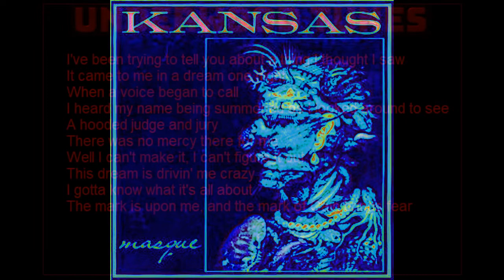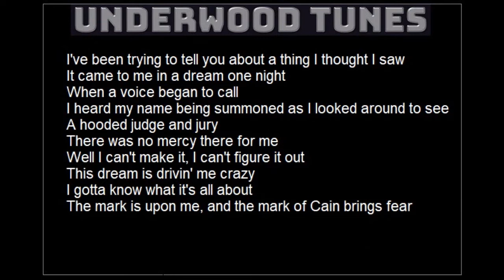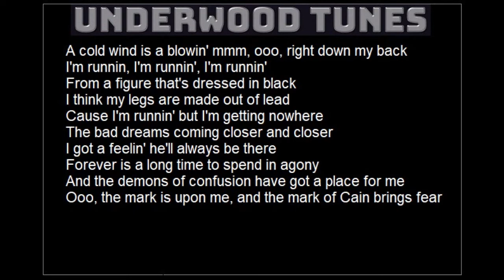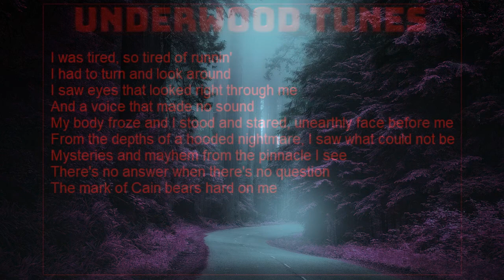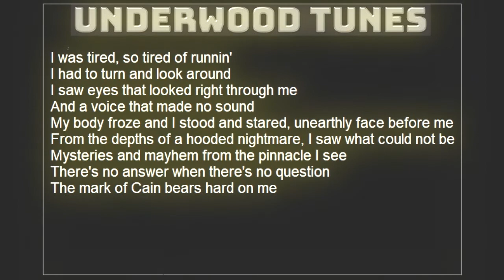Kansas ~ Mysteries and Mayhem ~ 1975 ~ w/lyrics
"Mysteries and Mayhem"  from the third studio album Masque.
written by Steve Walsh and Kerry Livgren.